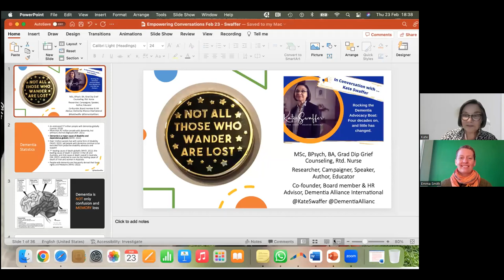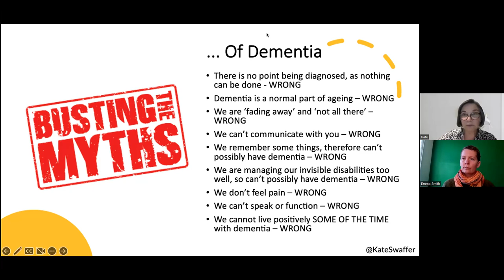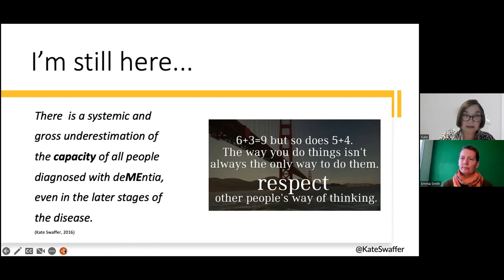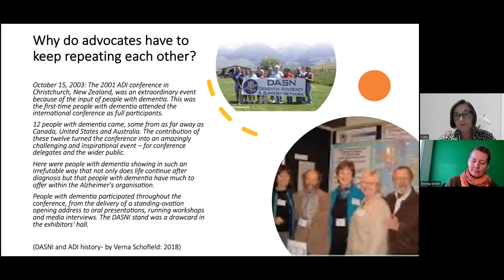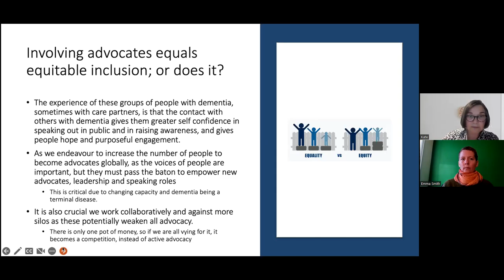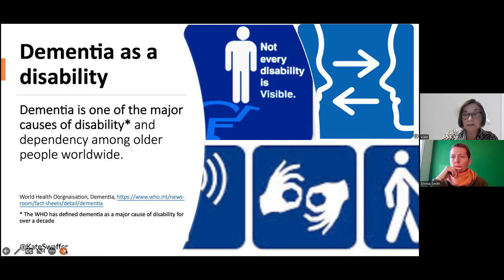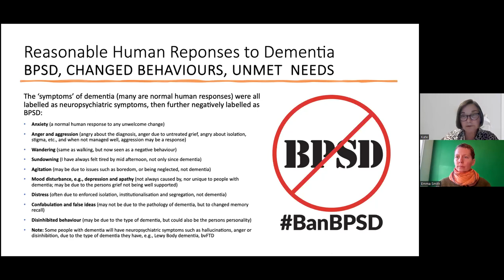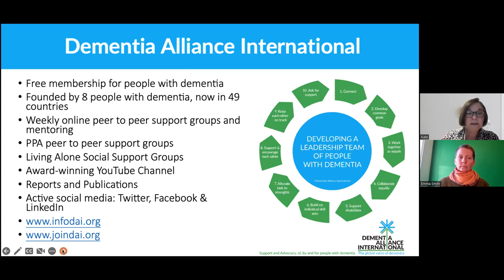In Conversation with ... Kate Swaffer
Rocking the Dementia Advocacy Boat: Four decades on, and little has changed.

Kate Swaffer is an independent researcher, speaker, campaigner and highly published author. Kate has campaigned tirelessly for dementia to be managed as a disability, and for the rights of people with dementia and older persons globally.

In this webinar Kate shares her campaigning work, thoughts on why dementia is still not regarded as a disability? Should we have dementia friendly communities or inclusive communities for all? Why do people affected by dementia not receive rehabilitation following a diagnosis?